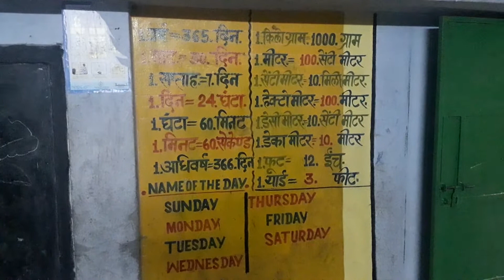My primary school- class 4